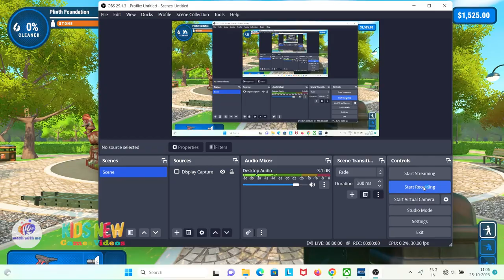Power Wash Game: Water Fountain Cleaning Adventure Part 1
Welcome to an aquatic cleaning adventure in the world of Power Wash! In this family-friendly video, join us as we embark on a satisfying quest to restore the beauty of a water fountain. 🌊💦

🌟 Highlights of this Kids & Family Video:

Dive into an immersive water fountain cleaning simulation, perfect for kids and families.
Explore the tranquil and refreshing world of the fountain, while learning about the importance of cleanliness.
This isn't just cleaning; it's an aquatic journey, teaching valuable life skills in the most enjoyable way possible. Gather your family and let's make the water fountain sparkle and dance once more!

Don't forget to hit that "Like" button, subscribe for more family-friendly content, and share this video with your friends and family who love satisfying simulations, fun-filled adventures, and learning through play. Let's make cleaning the water fountain an art of joy and relaxation!